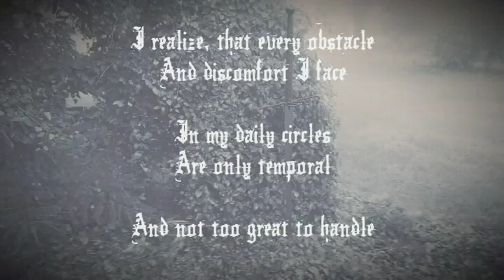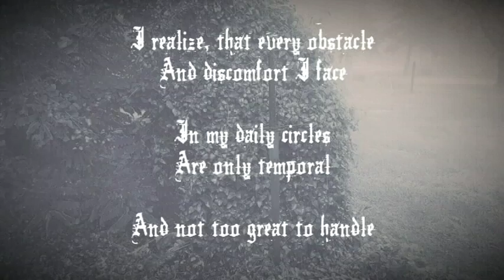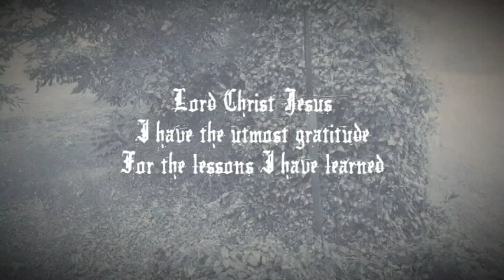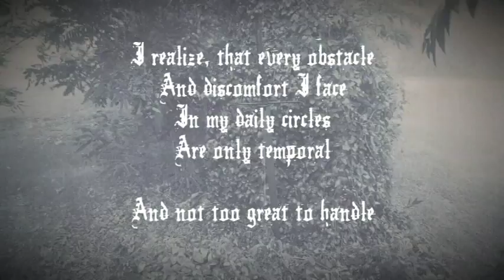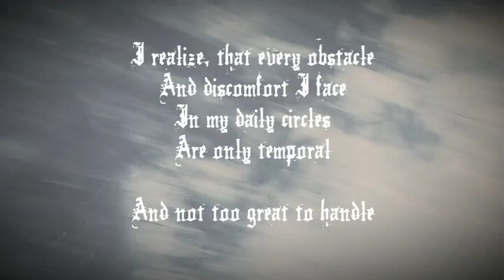Orationem - Fulfiller... - Track 06 of 07 (Christian black metal 2015)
Orationem - Fulfiller, Sustainer, Preserving Protector - "The Audition for Success" - Track 06 of 07 (Christian black metal 2015)